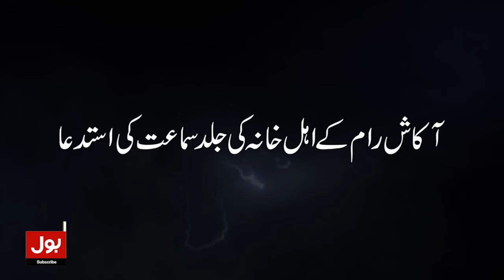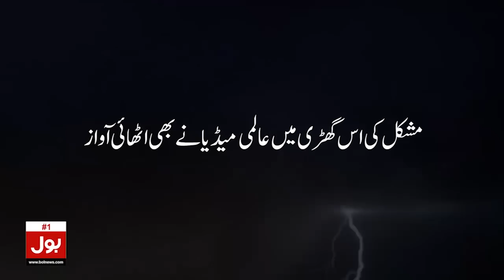Mufti Abdul Shakoor Ki Maut Kaise Hui Post-Mortem Report Saman Ayi | Breaking News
Mufti Abdul Shakoor Ka Akhiri Deedar | MNA JUIF Funeral Prayers | Breaking News